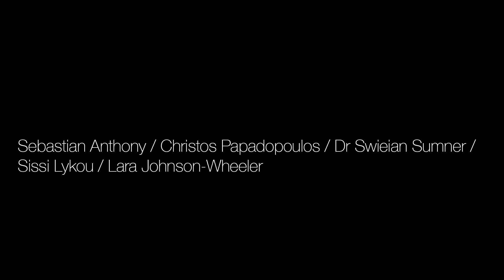SHOWstudio x Onassis Cultural Centre - Ion: Panel Discussion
Sebastian Anthony is joined by choreographer Christos Papdopoulos, UCL's Dr Swieian Sumner, psychologist Sissi Lykou and SHOWstudio's Features Editor Lara Johnson-Wheeler to discuss kinetic behaviour and movement in nature and contemporary society, as inspired by Papadopoulos's dance piece, 'Ion'.